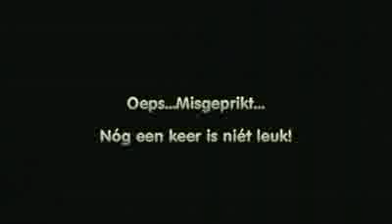Vaccinatie Mexicaanse Griep in de Gemeente Moerdijk.flv